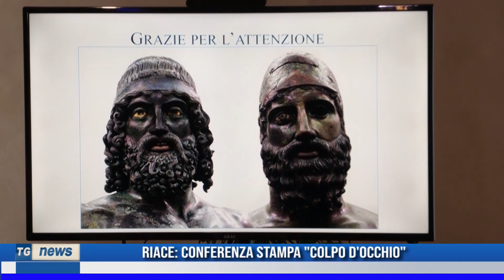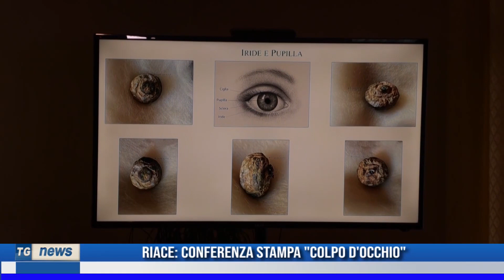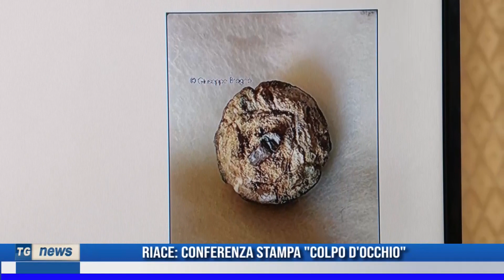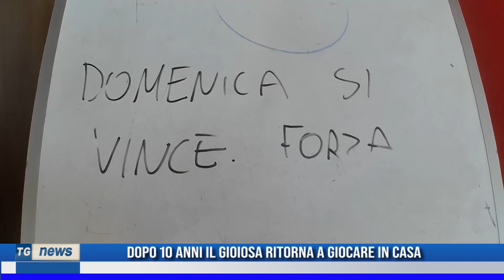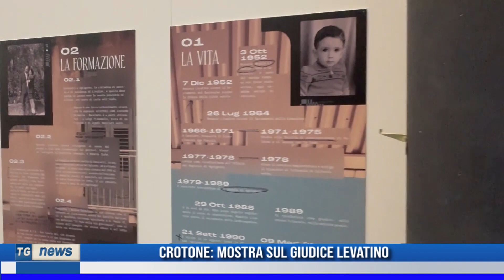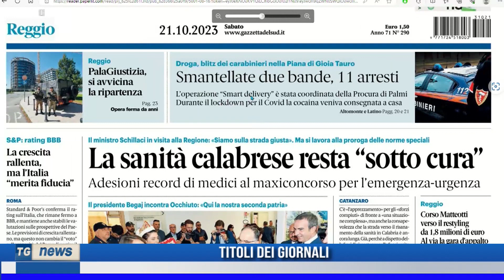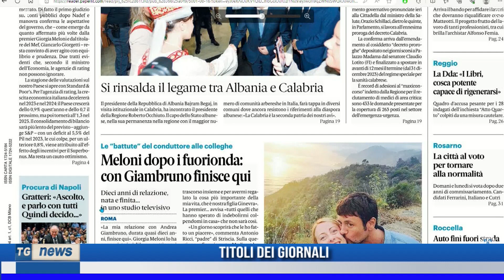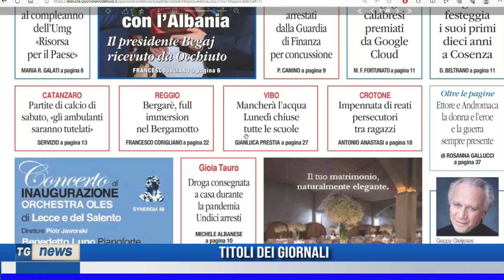TG NEWS DEL 21/10/2023